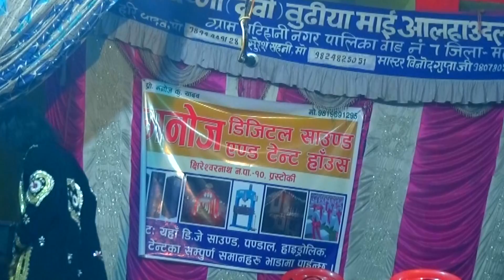जय माँ बुढ़िया माई आल्हा उदल नाच पाटी मटिहानी (न्यू नाच माेहाेबा का लडाई भाग-01)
Namskar
Remember us for Comedy, Short Films, Song Recording, Music Composition, Dubbing & Visual Special Effects, etc..

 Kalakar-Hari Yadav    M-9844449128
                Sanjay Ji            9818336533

                              R.K  MULTIMEDIA